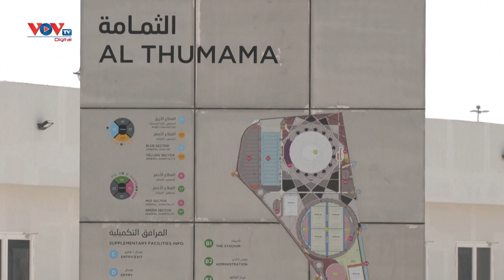SÂN VẬN ĐỘNG AL THUMAMA PHỤC VỤ SỰ KIỆN BÓNG ĐÁ LỚN NHẤT HÀNH TINH - WORLD CUP 2022 | VOVTV